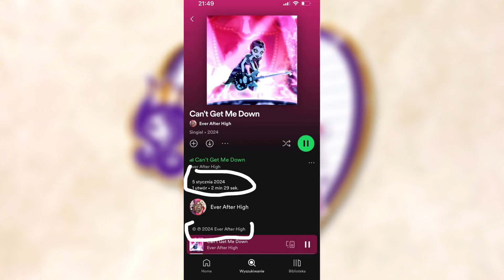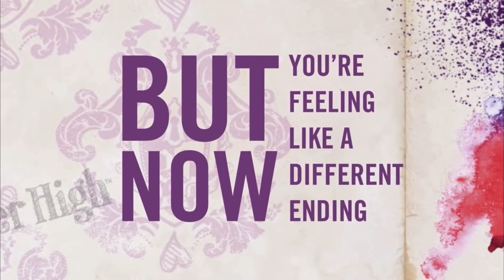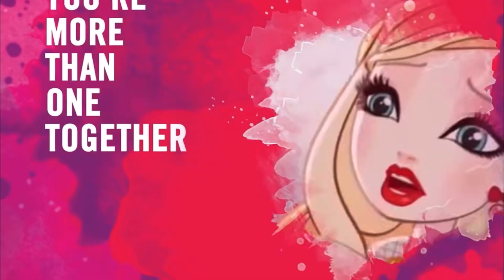POWRÓT EVER AFTER HIGH??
☽𝕘𝕝𝕚𝕔𝕫 𝕗𝕒𝕛𝕟𝕪 𝕞𝕒 𝕜𝕒𝕟𝕒𝕝 @zgliczowany